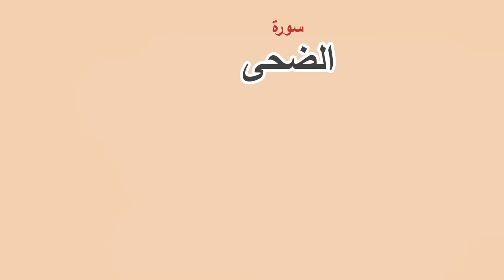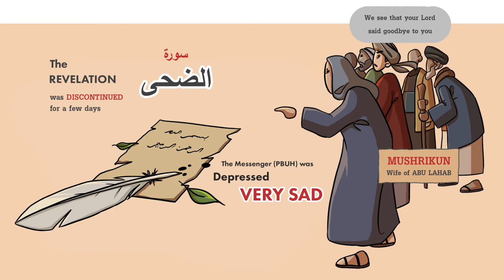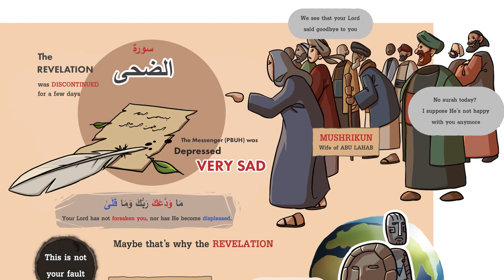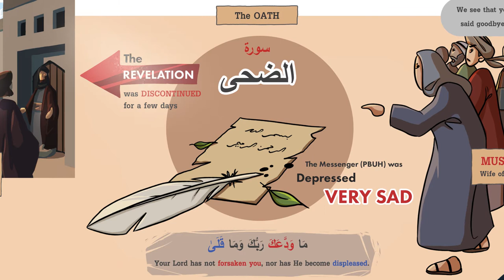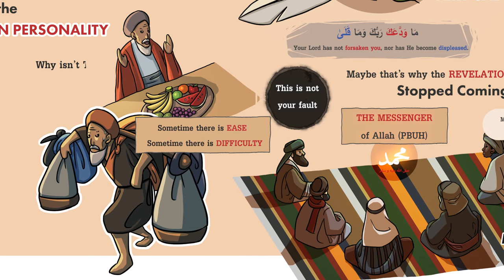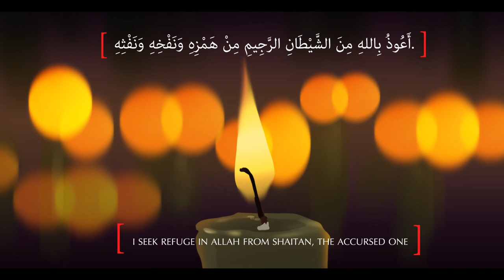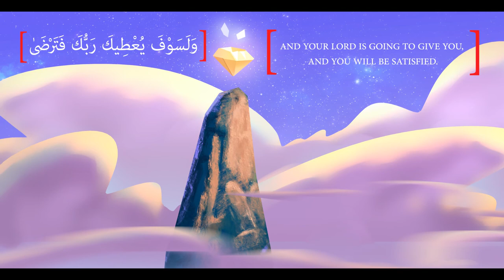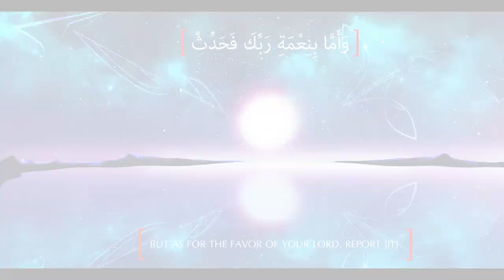Your Lord Has Not Forsaken You | illustrated Lesson Surah Ad-Duha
Speaker: Brother Nouman Ali Khan, Recitation: Brother Wisam Sharieff , Visuals by: Darul Arqam Studios.